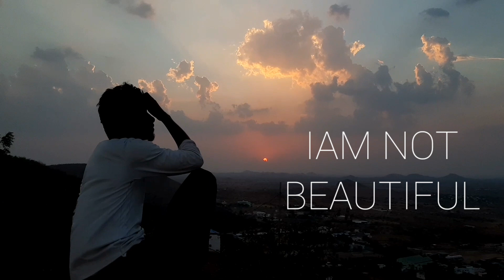IAM REJECTED PIECE😔💔💔 |Best WhatsApp status video| new love failure status |2020 trending videos